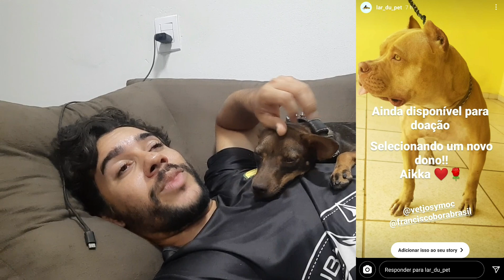CACHORRA ESTÁ PARA DOAÇÃO